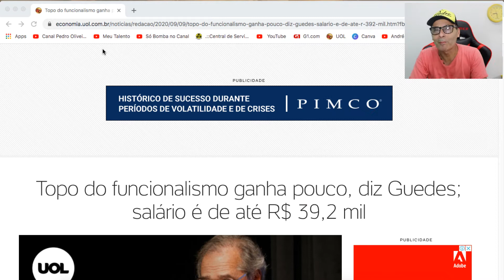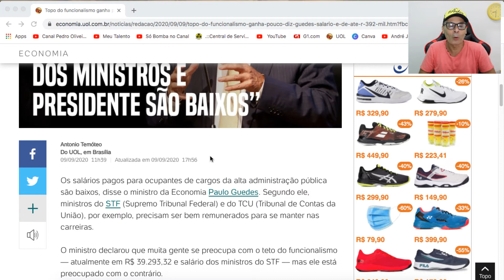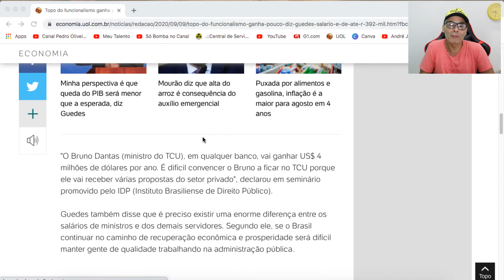PAULO GUEDES DIZ: "O SALÁRIO DO PRESIDENTE, DELE E DOS DEMAIS MINISTROS SÃO BAIXOS" - É MOLE?!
PAULO GUEDES DIZ: "O SALÁRIO DO PRESIDENTE, DELE E DOS DEMAIS MINISTROS SÃO BAIXOS"
Pois bem pessoal!
Vejam que absurdo, Paul Guedes ministro da economia acha pouco o que ganha.
Ele afirmou na semana passada que "o salário do presidente, dele e dos ministros são baixos".
É brincadeira?
A gente vivendo essa crise, o desemprego acabando  o poder aquisitivo das pessoas, a doença do jeito que está, vem esse ministro que ganha R$ 39,293,32 fora a verba de gabinete, fora auxilio paletó, auxílio odontológico, passagem aérea, combustível e muito mais, dizer que o alto escalão ganham muito pouco, o salário deles são muito baixos.

Comete o que você achou desse absurdo, eles não querem pagar o auxílio para pessoas mas falar em aumentar o salário deles pode.

Outras informações:
Vídeo gravado com: CANON EOS REBEL T7i
Edição: Programa CAMTASIA 19
Capa/Thumbnail: SITE CANVA